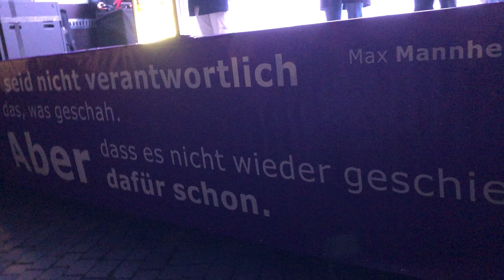Demo: "Demokratie braucht Rückgrat" - Redebeitrag Markus Reichel (CDU)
DEMO: Demokratie braucht Rückgrat - Unter diesem Motto haben wir gestern mit einem breiten bürgerlichen Bündnis gegen die geistigen Brandstifter um Höcke und Pegida aufgerufen – ein voller Erfolg!

Unser Kreisvorsitzender Dr. Markus Reichel:

❝Wir haben es mit geistigen Brandstiftern zu tun, welche die Grundlage unseres friedlichen und demokratischen Zusammenlebens zerstören wollen.

Wir – die bürgerliche Mitte und Demokraten – haben uns aus unserer Komfortzone herausbegeben, um gemeinsam etwas gegen professionelle Demagogen zu setzen. Wir dürfen nicht gleichgültig sein und zusehen, wie unsere Gemeinschaft und unsere demokratischen Institutionen verächtlich gemacht werden, um sie zu zerstören.

Wir sind stolz auf unser großartiges und vielfältiges Land, das ein starker Pfeiler eines vereinten Europas ist. Wir sind stolz auf Deutschland und wir sind Patrioten, gerade weil wir wissen, dass unser Land ungeheure Chancen für alle bietet, die sich an die Verfassung halten und sich einbringen wollen.

Wir sind stolz, dass von Deutschland wesentliche Impulse für die europäische Einigung ausgingen. Das hat uns 75 Jahre Frieden beschert und ist für uns heute die einzige Chance, die globalen Herausforderungen mitzugestalten.

Und wir sind stolz darauf, dass wir es – anders als wohl die meisten Länder – geschafft haben, unsere dunkelsten Kapitel aufzuarbeiten. Unseres ist beileibe kein Vogelschiss der Geschichte. Es ist für uns keine Schande, dass wir uns mit der Schuld unseres Volkes während der Zeit des Nationalsozialismus auseinandersetzen, um zu verhindern, dass das jemals wieder passiert. Ganz im Gegenteil - Das macht uns stark!❞

Mehr unter ww.cdu-dresden.de